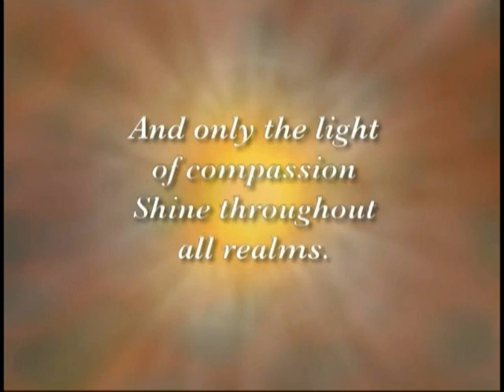Vajrayana Samaya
JST-096, originally taught in 1991
Live stream was interrupted, so here is the video file to watch. So sorry for the choppy internet.